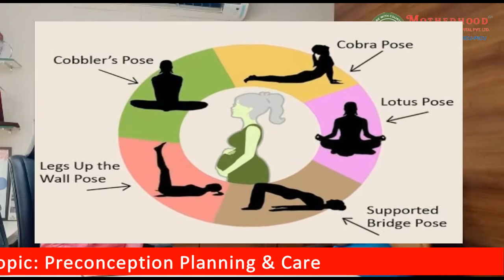Preconception Planning & Care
Dr. Prerana Shah (MD, Consultant Gynecologist, Motherhood Hospital) share information about preconception planning and care.
Topics share during this video:
1. What is preconception planning and care?
2. What is the aim of preconception planning?
3. What are the medication and test before the planning baby?
4. What are the advices periods for planning baby?
5. What are changes in lifestyle for planning baby?
6. What is the ideal age difference between children?